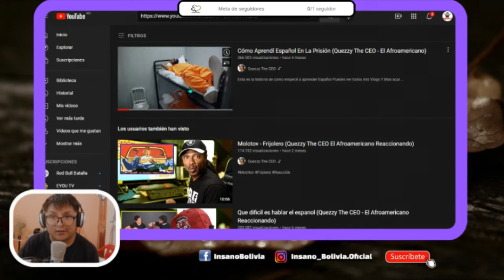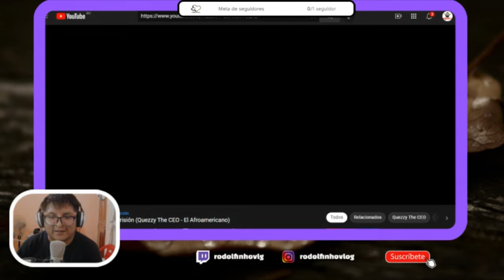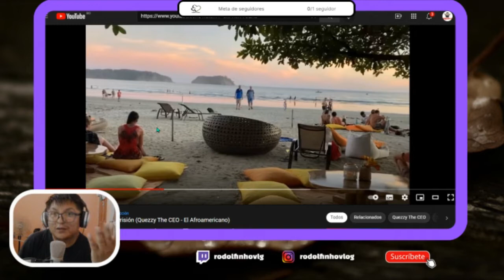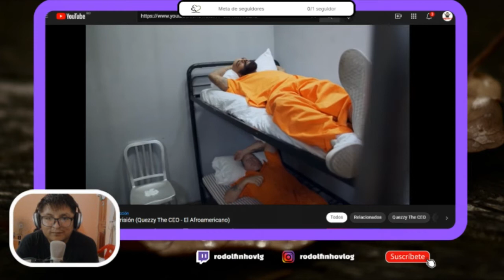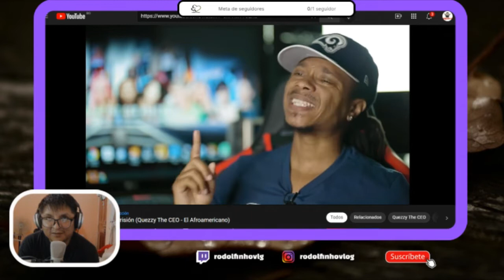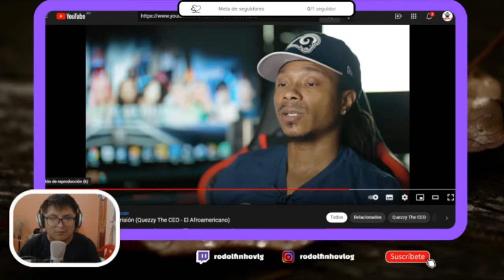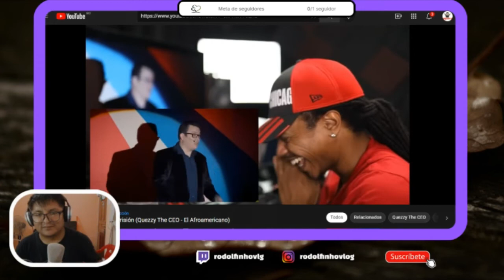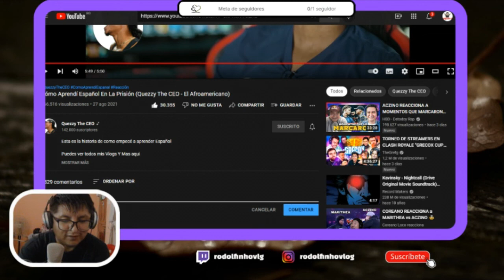RODOLFINHO /REACCIONA A QUEZZY the CEO/APRENDIÓ ESPAÑOL EN LA CÁRCEL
RODOLFINHOVLOG URBANO HISTORIADEYOTUBER GRINGO AL VÍDEO Y COMPÁRTELO..!!!

 ( Video Reacción)

 | RAPPER REACTS